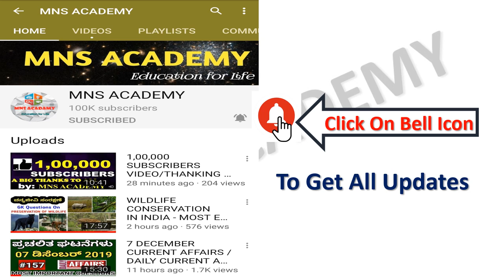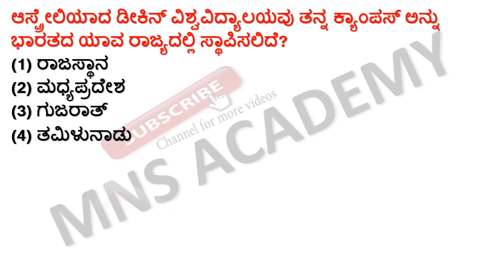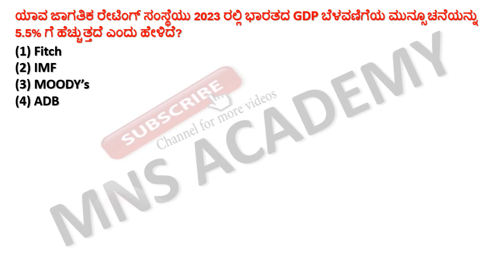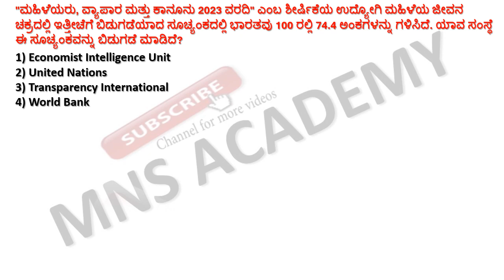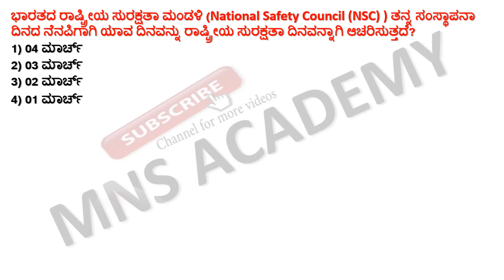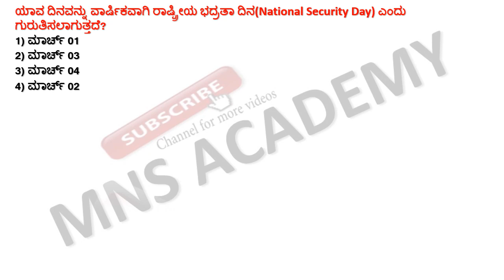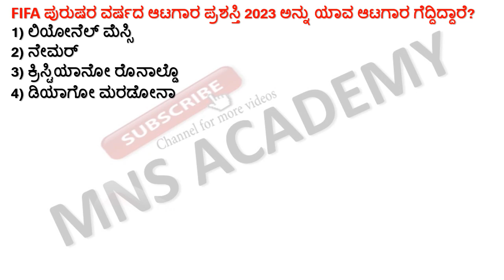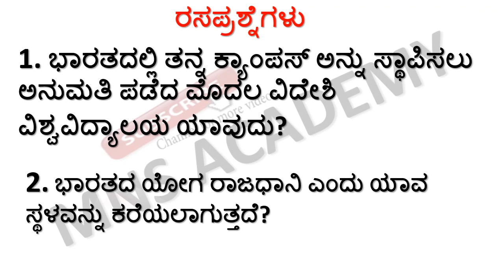06 March 2023 Current Affairs in Kannada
06 March 2023 Current Affairs in Kannada || March 2023 Current Affairs  Kannada